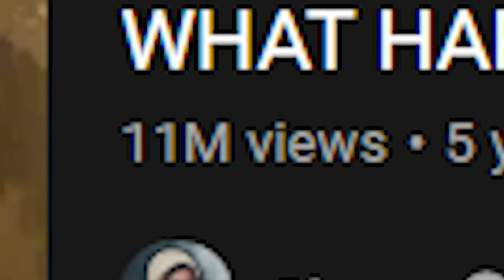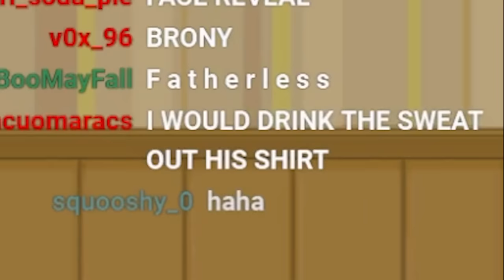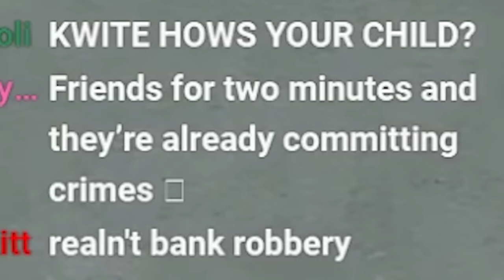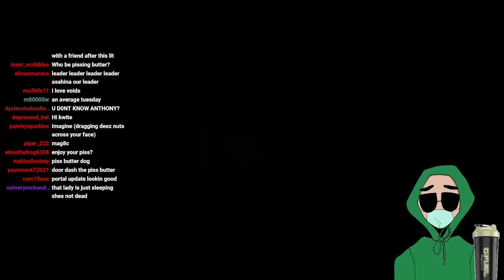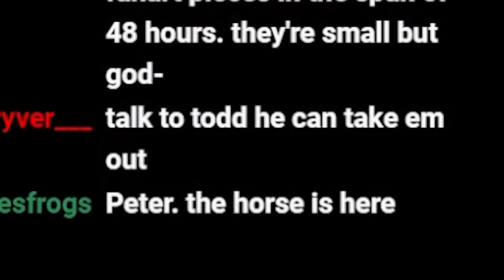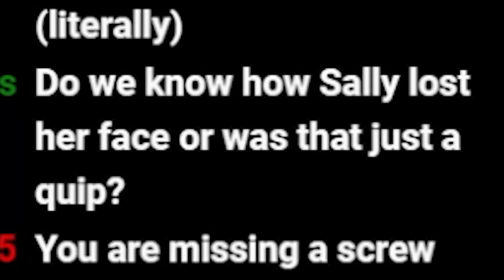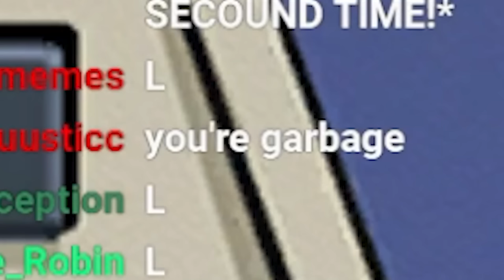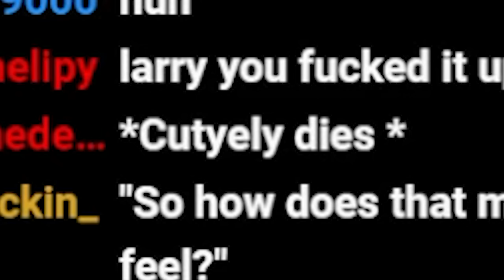Sally Face is not scary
today i played the game sallyface, a scary game where you play as a character named sallyface, just sally actually but they go by sallyface its a bit weird but the game is fun